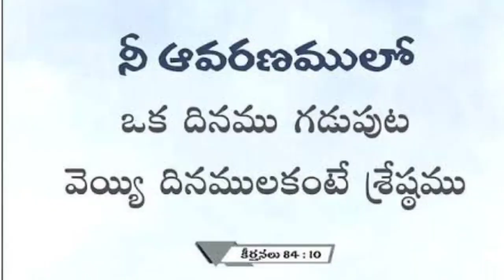కోరాహు కుమారులకు దేవుని మందిరం గురించి వారికి ఎంత ఆసక్తి ఉందో, మరి నీకు ఇలాంటి ఆసక్తి ఉందా?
గొప్ప ఆశ